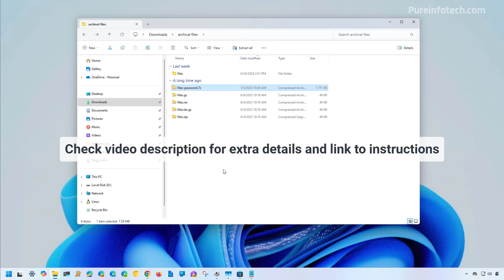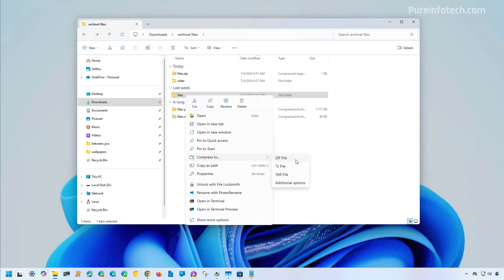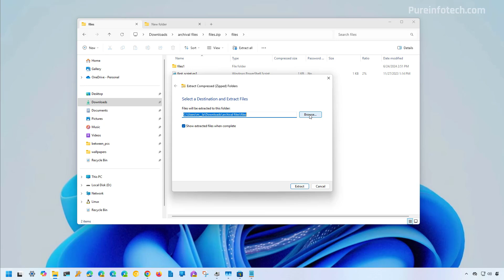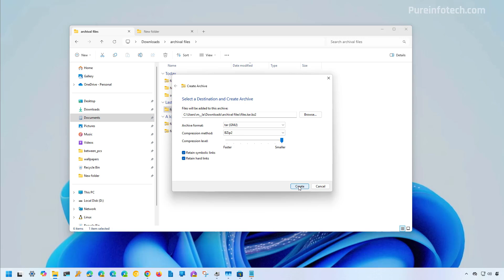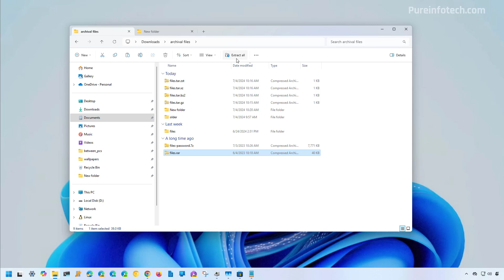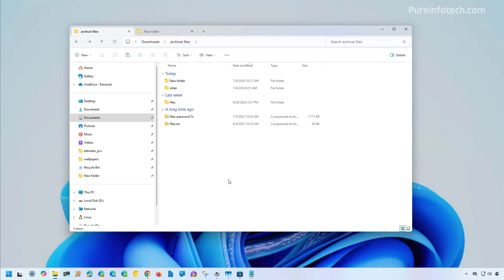Windows 11 24H2: Create, open, and extract Zip, TAR, 7-zip (7z), RAR files (Beginners Guide)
Windows 11 tutorial on managing Zip, TAR, 7-zip (7z), and RAR files from File Explorer. Check Guide ✅
This video walks you through the steps to Zip and Unzip files, and create and extract TAR and 7z archival format as well as open and extract RAR files without the need of third-party apps.
The ability to create archival formats is available starting with version 24H2, while the ability to open and extract Zip, TAR, 7-zip, and RAR files is available in older versions.

00:00 Intro
00:27 Zip and UnZip files
04:10 7z create, open, extract
06:33 TAR create, open, extract
09:30 RAR create, open, extract
10:22 Archival encryption and password
11: 42 Closing